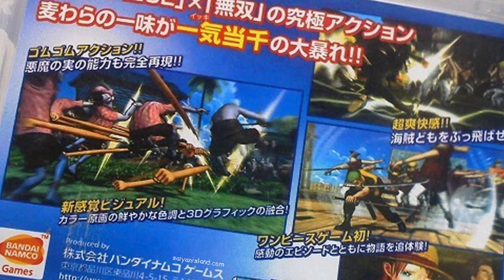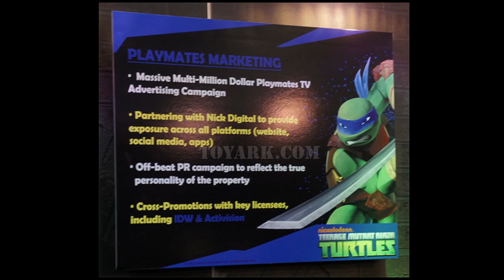Assassin's Creed III / UFC 3 / Twisted Metal - Gamer Point 048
Dê joinha e compartilhe pra ajudar na divulgação, apoiar e incentivar o trabalho. Obrigado! =]